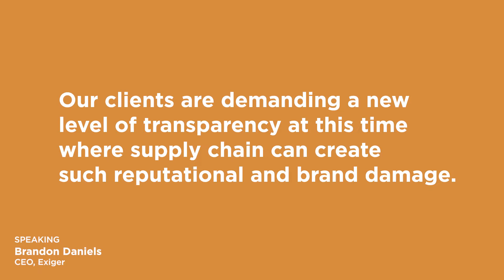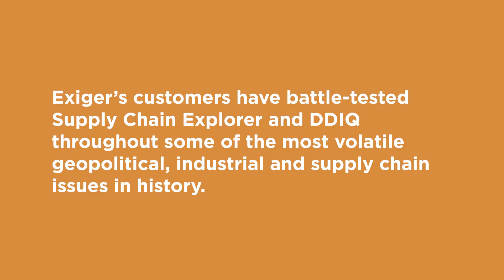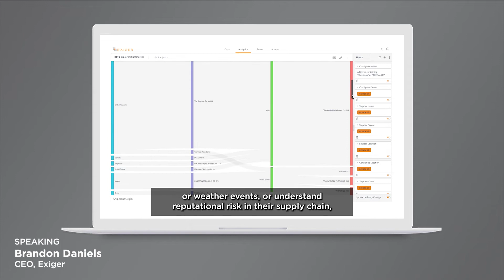How Exiger's Supply Chain Explorer Makes the World Safer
Exiger's Supply Chain Explorer is the first ever single-click supply chain risk detection SaaS Platform. It has been used to detect, quantify and mitigate risk in under 24 hours across a number of different supply chain crises and cyberattacks –– including Russia-Ukraine war supply disruptions and sanctions, Covid-19 healthcare efforts, Uyghur Forced Labor issues, the impact of Log4j, and to assess vulnerability to the Okta breach.
▬ About Exiger ▬▬▬▬▬▬▬▬▬▬▬▬
Exiger is revolutionizing the way corporations, government agencies and banks manage risk & compliance through its combination of technology-enabled and SaaS solutions. In recognition of the growing volume and complexity of data and regulation, Exiger is committed to creating a more sustainable risk & compliance environment through its holistic and innovative approach to problem solving. Exiger’s mission to make the world a safer place to do business drives its award-winning AI technology platform, DDIQ, built to anticipate the market’s most pressing needs related to evolving environmental, social and corporate governance (ESG), cyber, financial crime, third-party risk management (TPRM) and supply chain risk management (SCRM). Exiger has won 30+ AI, RegTech and Supply Chain partner awards.